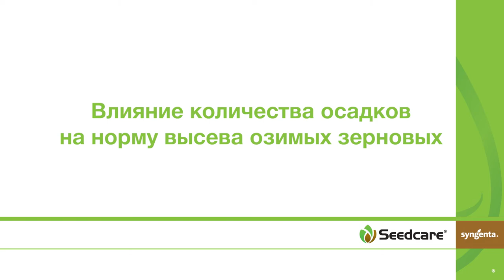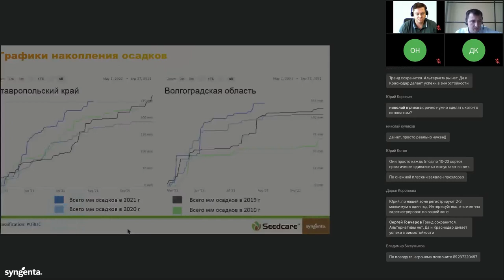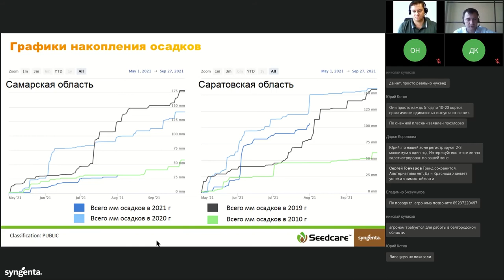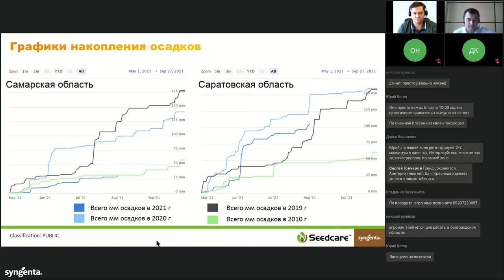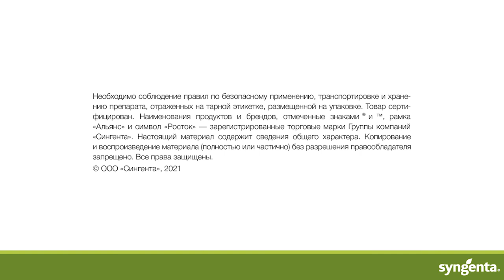Влияние количества осадков на норму высева озимых зерновых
В этой части вебинара «Перезимует или нет? Готовимся к осеннему севу зерновых без ошибок» руководитель Института Защиты Семян ООО «Сингента» Павел Мигулёв рассказал на примере графиков накопления осадков в различных территориях нашей страны о том, как осадки могут влиять на норму высева и о прогнозах осадков на остаток года.